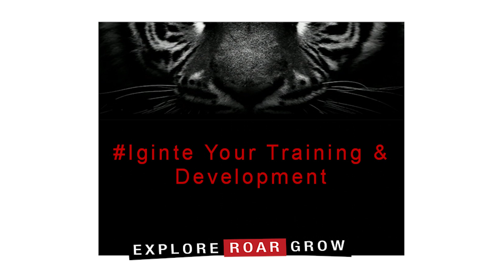Project - Induction - Corporate Client